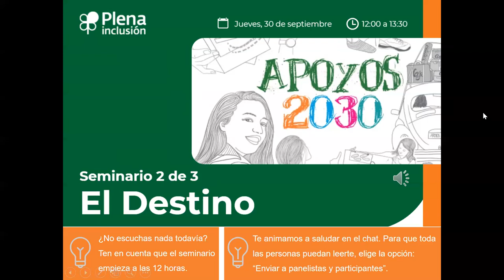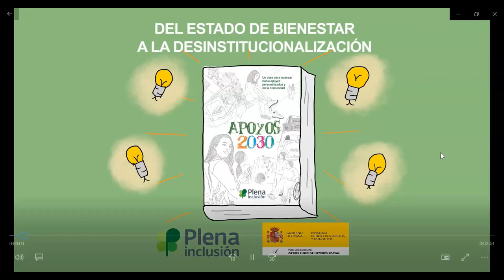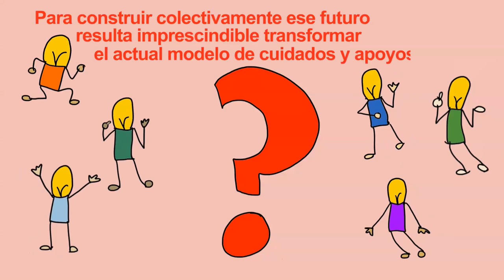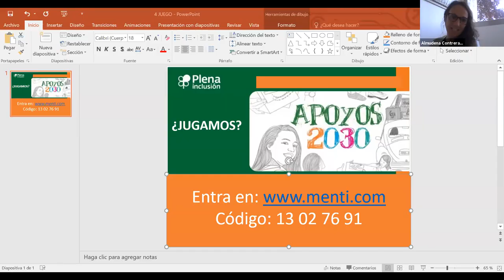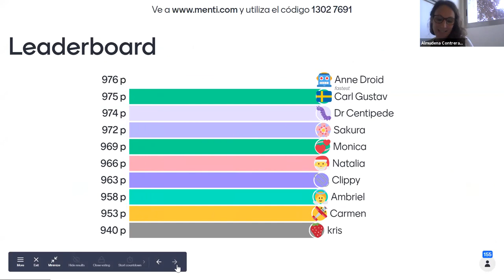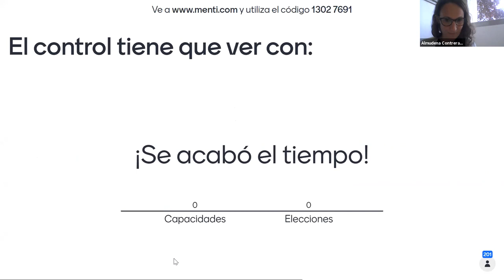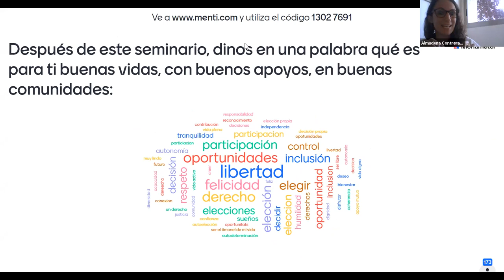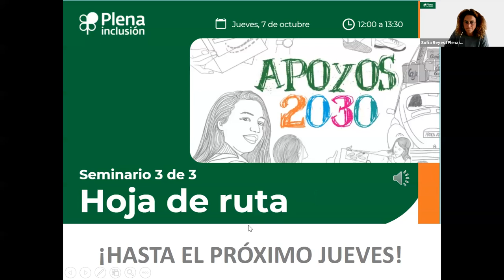Ciclo «Apoyos 2030». Seminario 2 de 3: Buenos apoyos en buenas comunidades | Plena inclusión